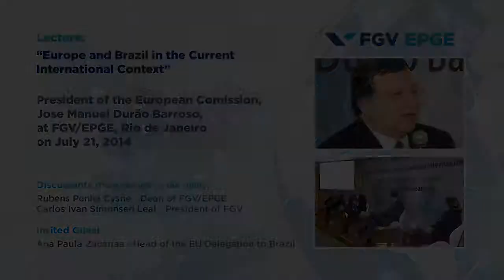Lecture of José Manuel Durão Barroso, President of the European Comission at FGV/EPGE (Part 4/4)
Lecture at FGV/EPGE, Rio de Janeiro on July 21, 2014

“Europe and Brazil in the International Context”
Participants, from the left to the right:
Rubens Penha Cysne - Dean of FGV/EPGE
José Manuel Durão Barroso - President of the European Comission
Carlos Ivan Simonsen Leal - President of FGV

Invited Guest
Ana Paula Zacarias - Head of the EU Delegation to Brazil

Palestra do Presidente da Comissão Europeia, José Manuel Durão Barroso na FGV/EPGE em 21/07/2014

“Europa e Brasil no Atual Contexto Internacional”
Participantes, da esquerda para a direita:
Rubens Penha Cysne - Diretor da FGV/EPGE
José Manuel Durão Barroso - Presidente da Comissão Europeia
Carlos Ivan Simonsen Leal - Presidente da FGV

Convidada
Ana Paula Zacarias - Embaixadora da União Europeia no Brasil